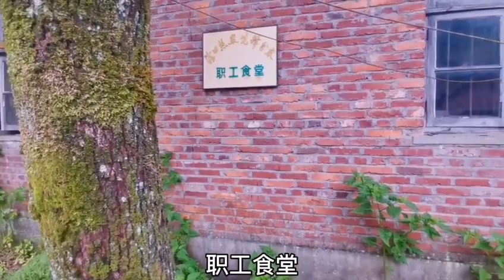原国营先锋机械厂，隐藏在杭州大山深处，曾经制造枪械和子弹